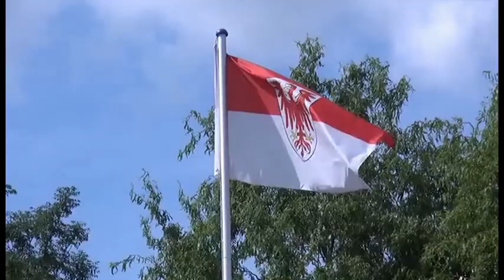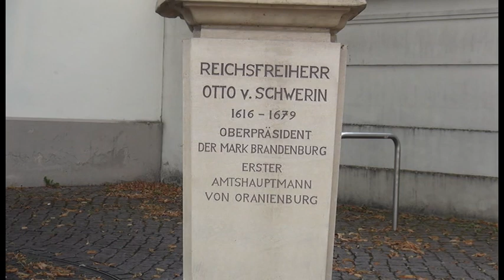Regionales aus der Mark Brandenburg: "Havelstadt Oranienburg"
Havelstadt Oranienburg

Archäologische Funde zeigen, dass die Stadt aus einer slawischen Siedlung entstanden ist.
An der Stelle, wo sich heute das Schloss Oranienburg befindet, entstand Anfang des 13. Jahrhunderts eine Burg zum Schutz des Gebietes und der wichtigen Flussüberquerungen.
1216 wurde der Ort erstmals urkundlich erwähnt und erhielt 1232 das Stadtrecht. Die Einwohner der Stadt betrieben Fischfang, Handel mit Fisch und landwirtschaftlichen Erzeugnissen.
1483 entstand hier der Amtssitz Bötzow, der im Laufe des Dreißigjährigen Krieges geplündert und niedergebrannt wurde.
Im Jahre 1650 schenkte der brandenburgische Kurfürst Friedrich Wilhelm seiner Frau Louise Henriette von Oranien die Domäne Bötzow.
Bereits zwei Jahre später wurde in der Stadt ein Schloss im holländischen Stil errichtet, das den Namen Oranienburg erhielt. Der Schlossname wurde auch auf die Stadt übertragen, der bis heute seine Gültigkeit beibehalten hat.
Im hinteren Teil des Schlossensemble ist heute die Stadtverwaltung von Oranienburg untergebracht.
Nach den Wünschen der Kurfürstin sollte auch der angrenzende Lustgarten so holländisch wie möglich gestaltet werden.
Das imposante Eingangsportal am vorderen Westflügel des Schlosses zeigt, wie wichtig Luise Henriette es war, die Havel gärtnerisch in das Gesamtkonzept des Schlosses einzugliedern. So entstand um 1650 ein Lustgarten mit Orangerie, der später zum Schlosspark im englischen Stil umgestaltet wurde.
Mit Unterstützung von niederländischen Fachleuten und Glaubensflüchtlingen ließ die Kurfürstin in und um Oranienburg Musterwirtschaften nach niederländischem Vorbild anlegen. Sie schuf damit eine wesentliche Voraussetzung für die rasante Entwicklung Brandenburg-Preußens.
Aus der Ehe des Großen Kurfürsten mit Louise Henriette ging Kurfürst Friedrich III., der spätere 1701 erste gekrönte König Friedrich I. von Preußen hervor, der das Schloss zum Gedenken an seine geliebte Mutter verschönern und erweitern ließ. 1701 begründete er das Königreich Preußen.
In unmittelbarer Nähe des Schlosses wurde 1652 auch das Amtshauptmannshaus erbaut, in dem Otto von Schwerin, der 1658 als Oberpräsident des Geheimen Rats wirkte und damit nach dem Kurfürsten die höchste Stellung in der brandenburgischen Regierung inne hatte. Er bemühte sich um eine maßvolle Innen- und Außenpolitik, was ihm den Beinamen „der Rechtschaffene“ einbrachte.
Die dringend wichtigen Sozialen Fragen der Brandenburger war Luise Henriette sehr wichtig. Daher stiftete sie der Stadt 1665 das in südlicher Flucht vom Schloss gelegene Waisenhaus und setzte damit einen Leuchtturm in der brandenburgischen Sozialpolitik, der sich später auch in ganz Preußen durchsetzte.
Auch St. Nicolai stiftete sie der Stadt Oranienburg.
Der alte barocke Kirchenbau brannte aber leider beim großen Stadtbrand von 1788 völlig aus und ein fast schon schlichter Kirchenbau ersetze ihn, der wiederum in den Jahren 1864 bis 1866 im Auftrag von König Friedrich Wilhelm IV. durch den Architekten Friedrich August Stüler im neuromanischen Stil erbaut wurde.
Nach der Zerstörung im Zweiten Weltkrieg wurde die Kirche 1952 in ihrer jetzigen Form wieder aufgebaut und prägt weithin sichtbar den städtischen Mittelpunkt von Oranienburg.
1894 vollzog Pfarrer Panske die feierliche Grundsteinlegung der Herz-Jesu-Kirche unter Beteiligung der Oranienburger Katholiken und vieler katholischer Vereine Berlins sowie Vertretern der Stadt. Die Kirche beanspruchte eine Bauzeit von 1 1/2 Jahren und wurde am 15. September 1895 geweiht.
Die Pfarrkirche ist ein Ziegelrohbau, welcher mit Verblendungen in streng romanischem Stile aufgebaut und mit Schieferdachung abgedeckt ist.
Ein weiterer imposanter Blickpunkt der Stadt ist das Louise Henriette Gymnasium, dass seinen Namen 1994 erst bei Gründung des Gymnasium erhielt. Erbaut wurde es in um 1936 und diente als Volksschule. Nach 1945 wurde aus einer Bildungseinrichtung für das nationalsozialistische Volk ein Stabsgebäude für die sowjetische Armee und konnte so erst wieder nach Abzug der russischen Truppen Anfang der 1990iger Jahre nach aufwendiger Sanierung den Schulbetrieb wiederaufnehmen.
Wenn man vom Bahnhof zum Schloss gelangen will muss man unweigerlich an ihr vorbei. Die Bernauer Straße mit ihren teilweise erhaltenen Häusern aus der Gründerzeit. Sie geben der Stadt ihren Citycharakter.
Der Bahnhof in seiner heutigen Erscheinung entstand erst durch Umbau des alten Bahnhofs um 1910. Gemeinsam mit der ältesten Lehranstalt der Stadt, dem Runge-Gymnasium und dem alten Hauptpostamt am Bahnhofsvorplatz bilden sie einen interessanten Anfangspunkt für eine Stadterkundung.

Die Stadt Oranienburg, mit ihrer reizvollen Lage inmitten einer seenreichen Landschaft und ihren zahlreichen Sehenswürdigkeiten bietet die Stadt ein interessantes Ausflugsziel.